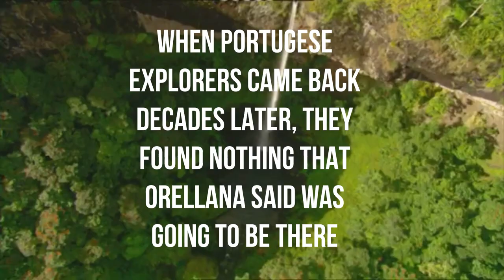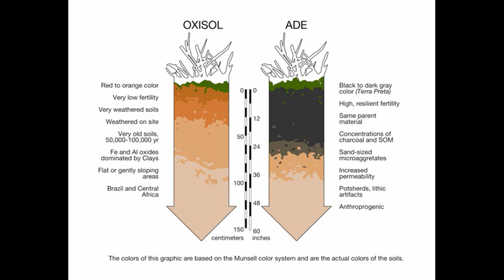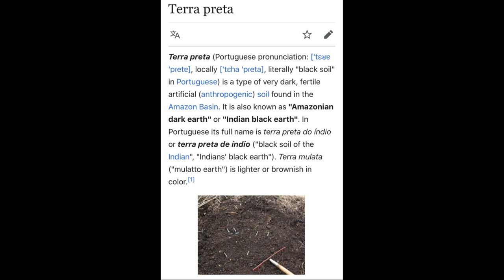What happened to the forgotten civilization in the Amazon jungle? ORELLANAS RECORD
Francesco de Orellana, a spanish explorer in the 16th century recorded to have witnessed a huge civilization in the middle of the unexplored amazon jungle. Decades later people came to look for what Orellana described but found nothing. Was Orellana just making the story up or is there actually a lost civilization in the Amazon jungle? And what is dark earth aka terra preta?